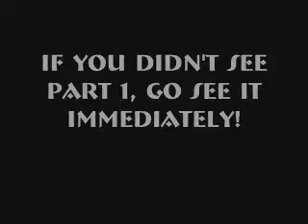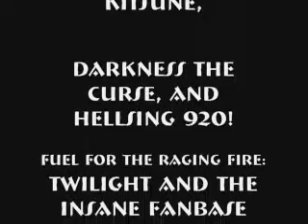Screw Twilight! Pt. 2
The second and final part about twilight!

Edit: due to recent comments, make sure to watch the whole thing before making a comment...PLEASE!